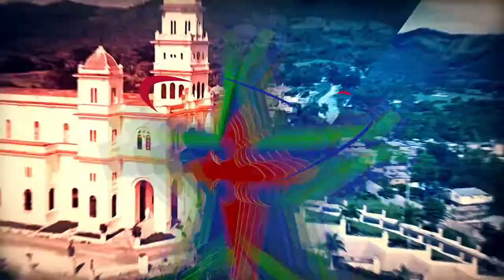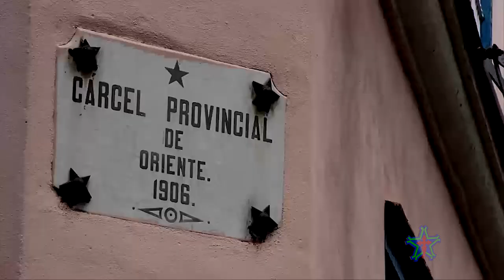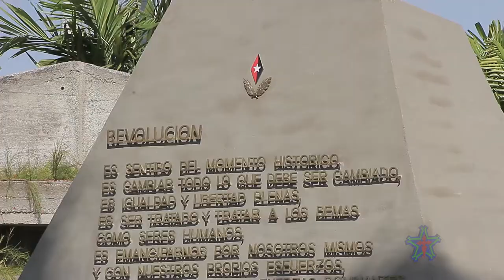Ciudad Paisaje-14 El Santiago de Fidel